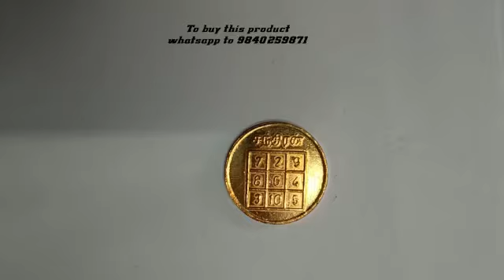Vanaja Puja Store Chandra Grah Dosh Nivaran Yantra Coin in Copper – S930168-01